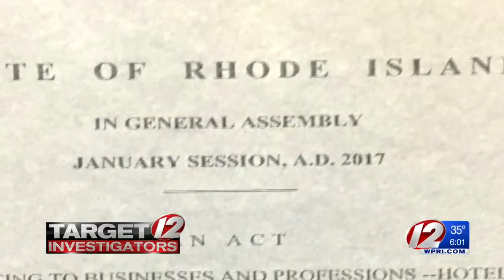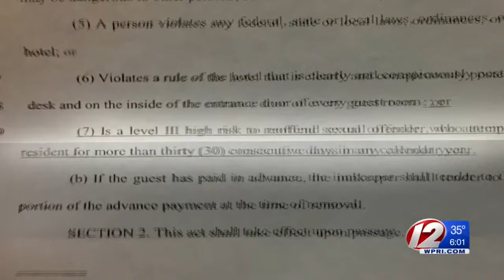Law Would Bar High-Risk Sex Offenders from Living in Hotels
The bill was introduced by Rep. Katherine Kazarian, D-East Providence.